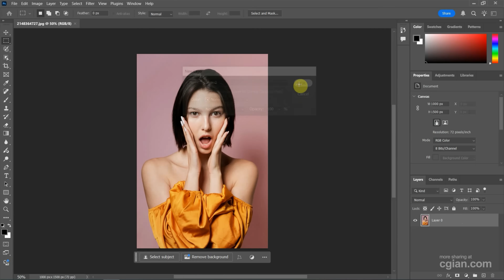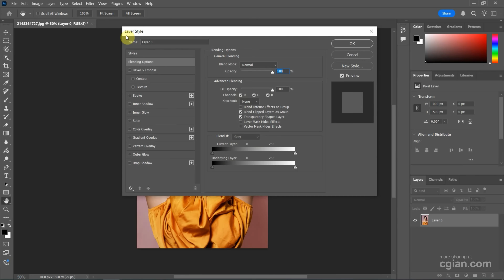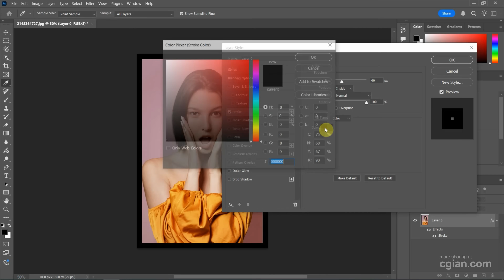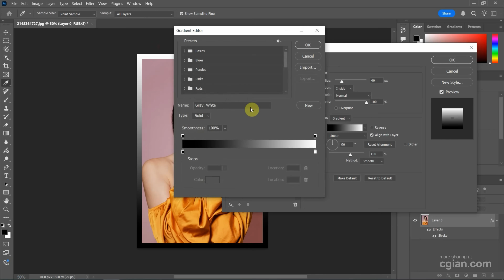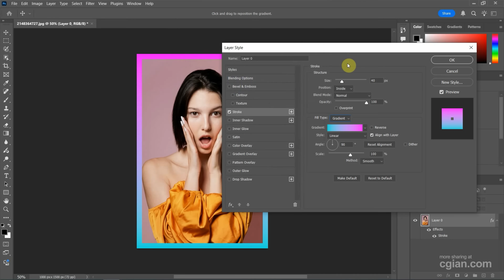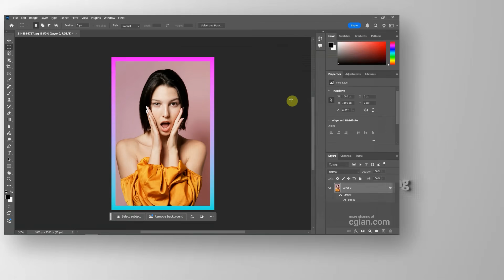Photoshop add border to image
Photoshop tips and tricks, tutorial video shows how to add border to image in Photoshop. In this tutorial, we will go through how to add a photo frame by using Layer Style and Stroke. This is possible to add border around image. Steps are easy to follow for Photoshop beginners. Happy sharing and I hope this helps.

Timestamp
0:00 Intro - Photoshop add border to image
0:15 Open image in Photoshop
0:30 Show Layers Window
0:40 Create New Layer
0:50 Open Layer Style
0:54 Add Stroke for Image  border
1:11 Add White Border to image
1:25 Add Gradient Color border